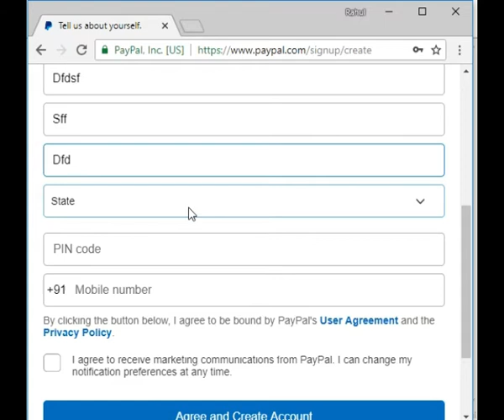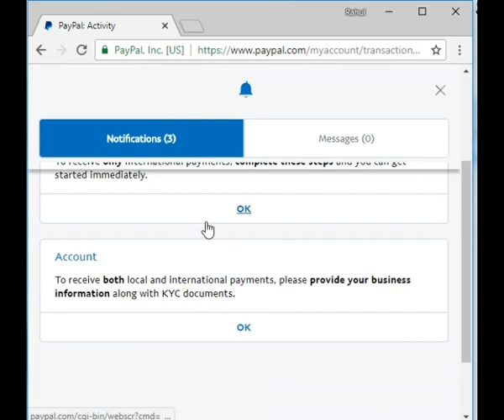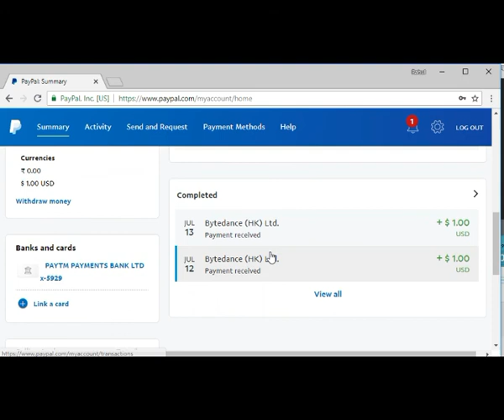PAYPAL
HOW OPEN PAY PAL ACCOUNT WITH IN 3 MINUTES  WITH VERIFY